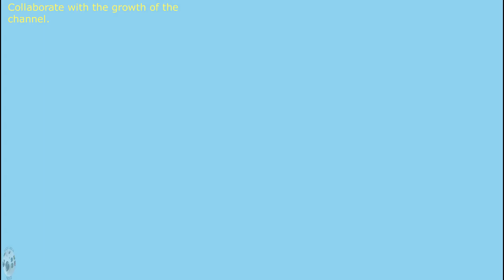Snake Pass: 15. Twister Tops.